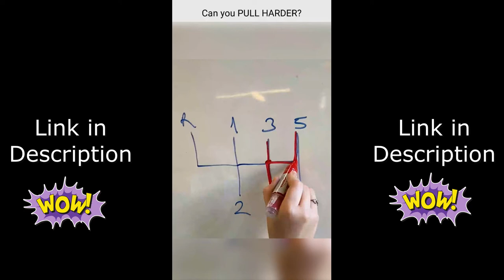Towing Race Apk Mod Download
Could you tow a TRUCK with your Pick-up? How fast can you drive while towing a CRUISE SHIP?
You’ll have the chance to find the answers while playing Towing Race!
Pick the strongest car, upgrade its engine and HIT THE GAS!
Is driving fast really enough to win the race? Absolutely NOT. Be VERY CAREFUL with the towing chain and find the right balance between car’s SPEED and your chain’s RESISTANCE! Don’t push too hard or you’ll break the chain. BE SMART and FEEL YOUR CAR!
It gets more challenging to tow on each level so don’t forget to unlock new cars for better engine power and towing experience!
Be not only the FASTEST but also THE STRONGEST to become the CHAMPION!
Show them who is the real TOWING RACE BOSS!